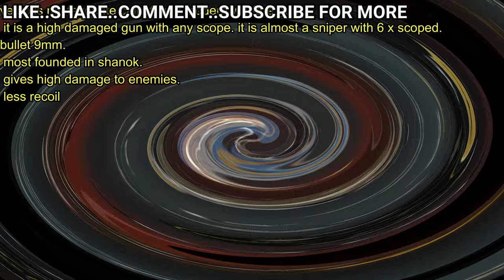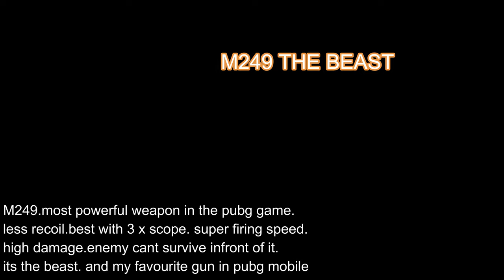Pubg mobile- SEASON 13 Top 10 Best Guns| 2020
this is the full full of pubg mobile season 13 best guns..with video and proof..why an dwhich gun is best ...if u want to know which gun is the top 1 WATCH e full video...and...LIKE..SHARE..COMMENT...SUBSCRIBE FOR MORE VIDDEOS LIKE THIS,,,,
I AM ZAN